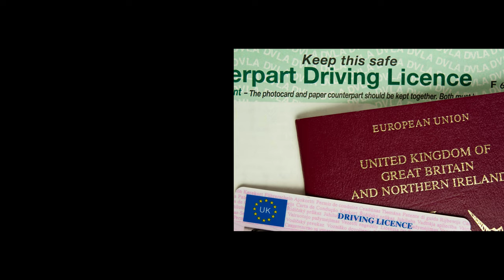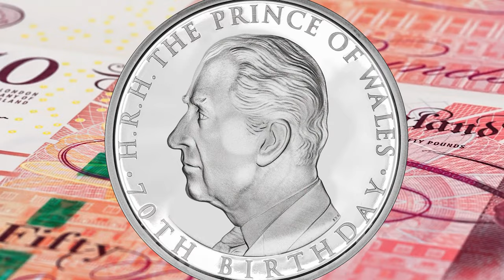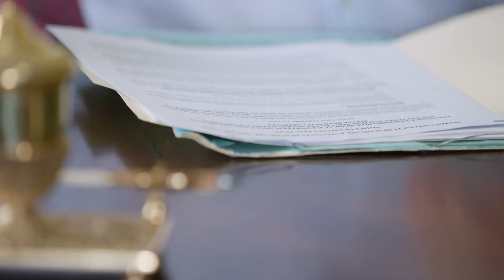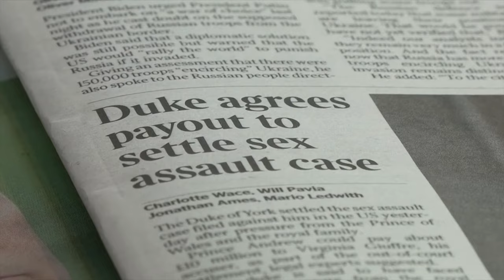The Cultural Impact of King Charles III's Reign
With his accession to the throne, King Charles III became the longest-reigning heir in British history. Due to his long 70-year apprenticeship, he is now the most experienced and senior new monarch. Charles has lived through the long reign of his mother and saw 15 British prime ministers and 14 American presidents come and go. So, what sort of King could we hope to see after the magnificent, era-defining reign of Queen Elizabeth II? And how would a prince who is used to having his voice heard adjust to the monarch's policy of non-interference?